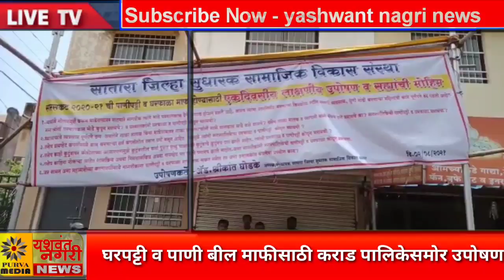Karad • कराड नगरपालिकेने घरपट्टी व पाणी बील माफीसाठी पालिकेसमोर उपोषण व सह्यांची मोहिम